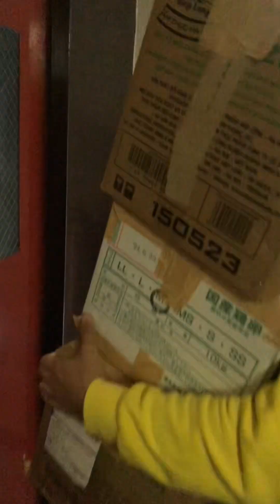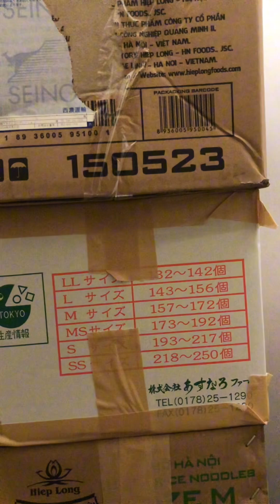Gửi mấy thùng hàng nặng về việt nam nhưng không bê nổi nhân viên tới nhà lấy cho bạn